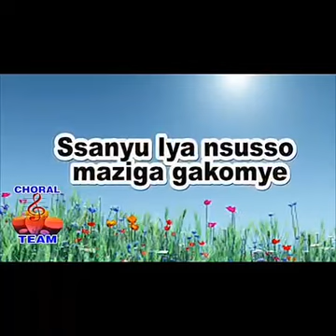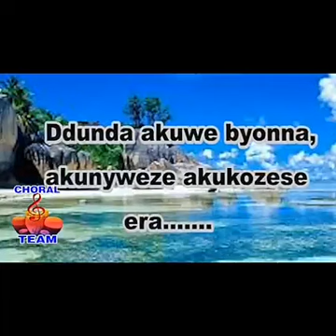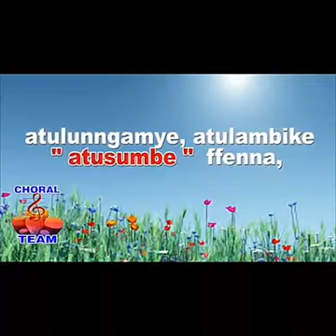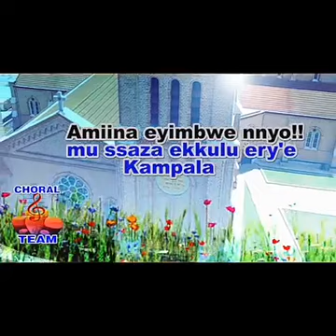Ffena Tusanyuke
Bishop Ssemogerere song